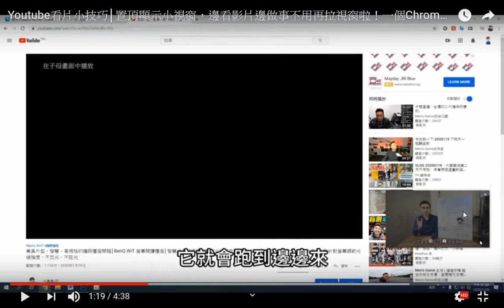瀏覽gg Youtube看片小技巧(要先安裝picture in picture for every website│置頂顯示小視窗，邊看影片邊做事不用再拉視窗啦！一個Chrome的擴充功能讓你超有效